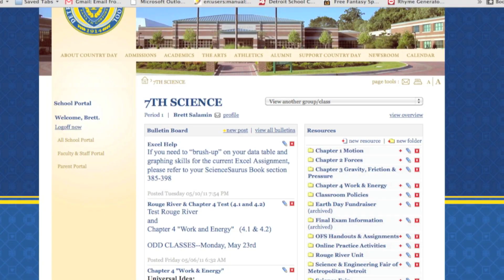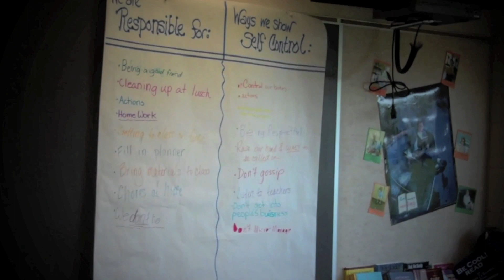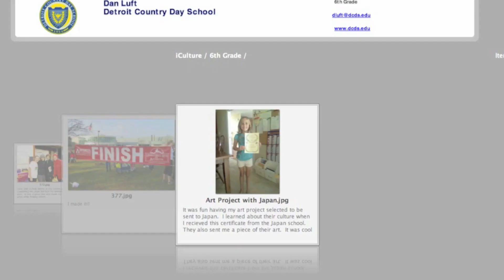MS Director Julie Bianchi & Headmaster Glen Shilling - Welcome to the Middle School!